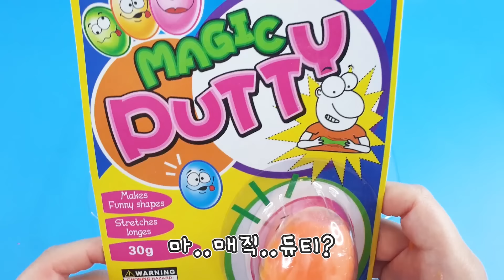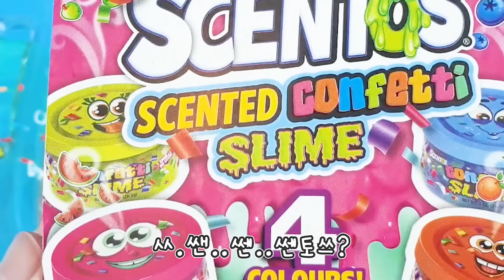슬라임 다섞기:) 외국 문구점 슬라임 다 섞으면 만들어지는 놀라운 그 무언가 ㅋㅋ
제목 왜이래?
응 어그로😆

(DM안됨요 쏴리💜)
틱톡 @happydaram